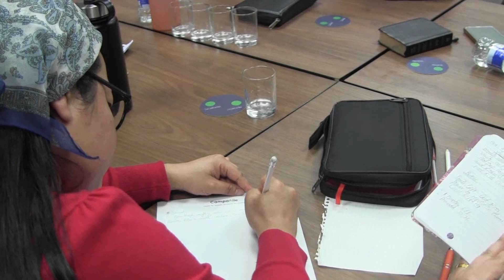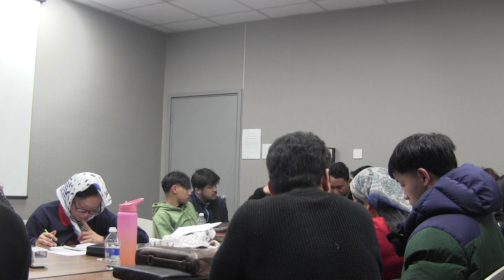Bethel Youths Podcast 2024 - Episode 14 feat. Youths of Bethel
Youths from Bethel Prayer House discuss about different variants of vanity and life of Solomon.